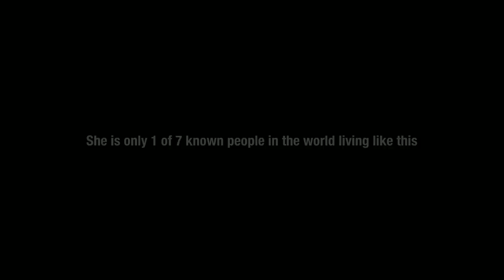No Limbs No Limits (The Joanne O' Riordan Story) Official Cinema Trailer (HD)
Directed and Produced by Steven O'Riordan, No Limbs No Limits is the extraordinary life story of disability rights activist Joanne O' Riordan. Joanne is one of seven known people in the world living with Total Amelia. This awe-inspiring film follows her journey from her home in Co. Cork to the United Nations in New York, where she challenges the most influential women in tech: to build her a robot, and a hope for independence.

Launch Date:    Cork Opera House, Ireland October 2013
                            Nationwide Cinema Relese April 2014
                            Global TV Release Journeyman Film June 2014

                                Apple TV / Amazon Video